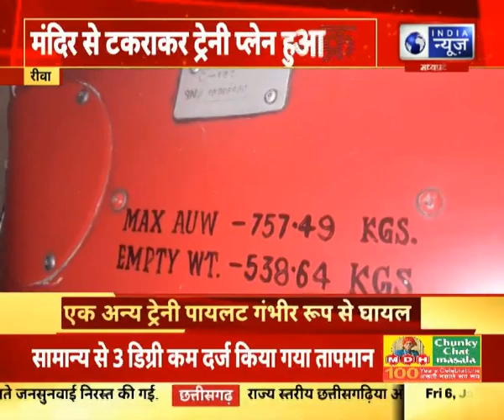Rewa में Trainee Plane Crash : Trainer Captain की मौत, Trainee Pilot गंभीर रूप से घायल | Hindi News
घने कोहरे के बीच Rewa में Trainee Plane Crash : Trainer Captain की मौत, Trainee Pilot गंभीर रूप से घायल | Hindi News